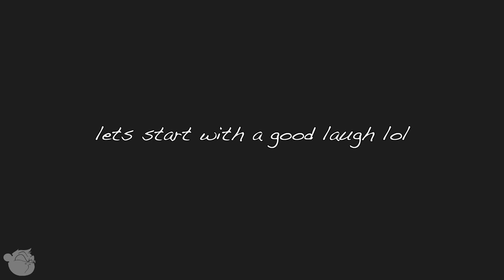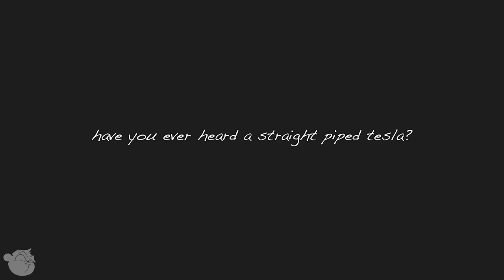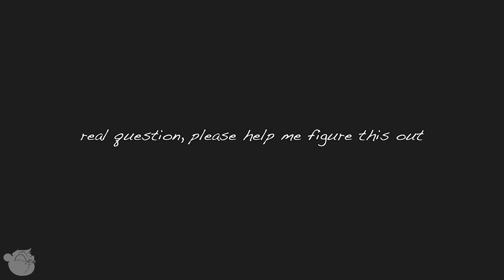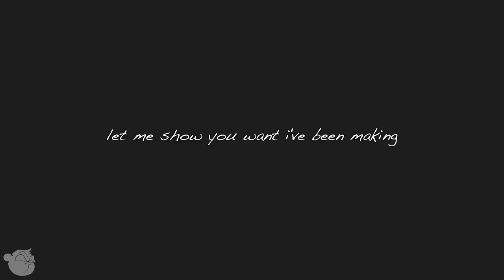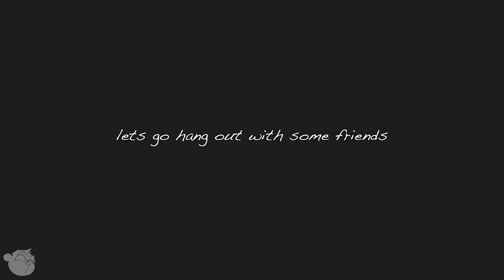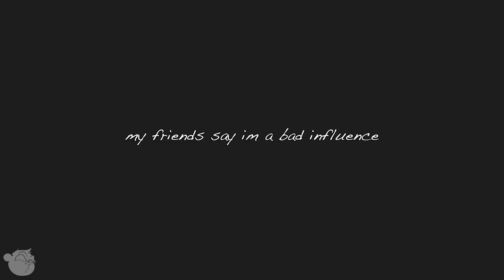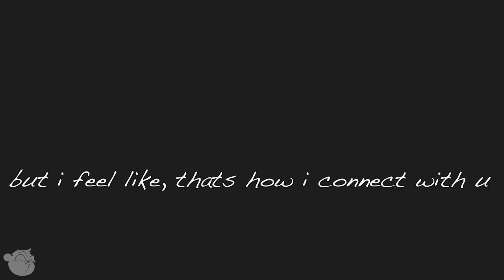Straight Pipe Tesla Model 3 mod | FPV Drone HQ xHover | Rob Dahm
I went to a late night car meet where i saw a few r32's and RB26 swapped cars. But the show stopper for me was the Tesla Model 3 again. It had a straight pipe mod hahahah. Check it out. Also dropped by Rob Dahm's office and xHover FPV HQ for a tour and some fun times.

2403 S Vineyard Ave.